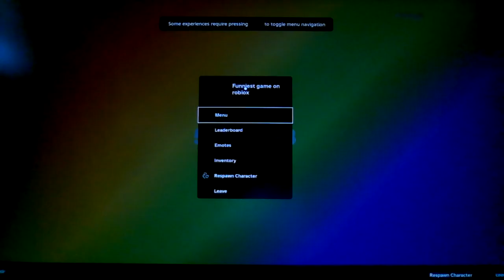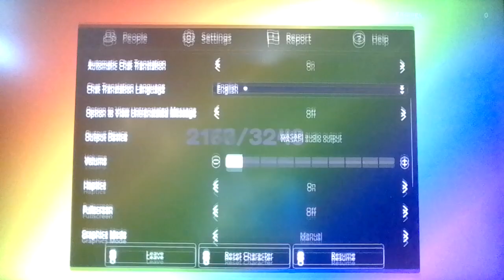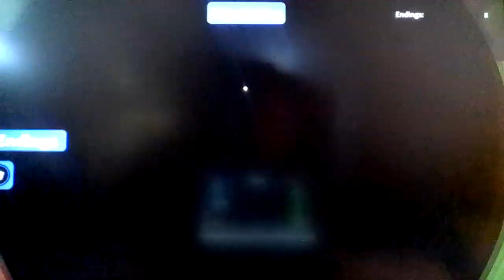The Most Funniest game on Roblox ever!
NOT FUNNY, DIDN'T LAUGH!
-DK